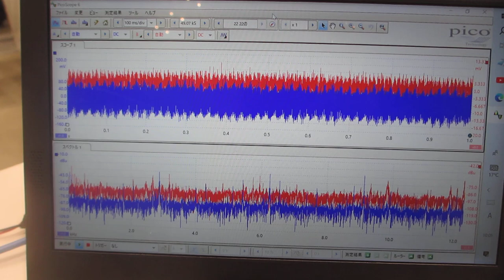超音波による化学反応をコントロールする実験